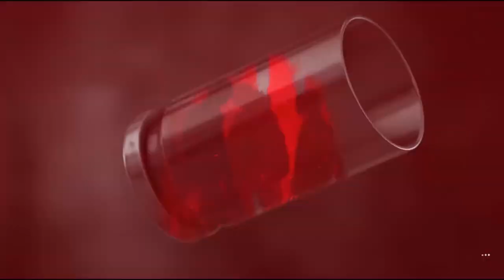OVERKILLs The Walking Dead No Sanctuary